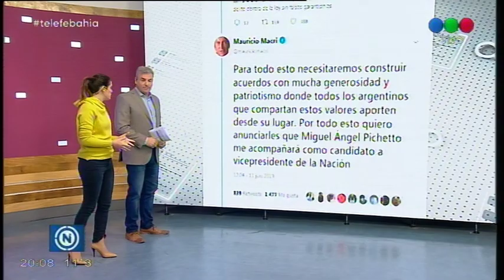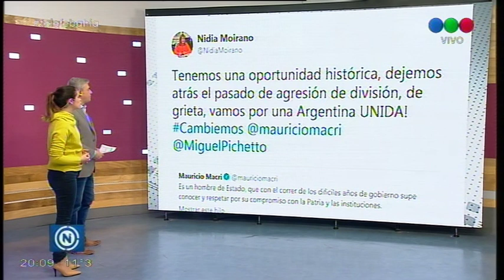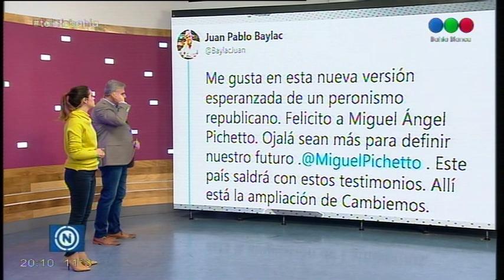Repercusiones locales de la candidatura de Pichetto como Vicepresidente de Macri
Fue la gran noticia política del día